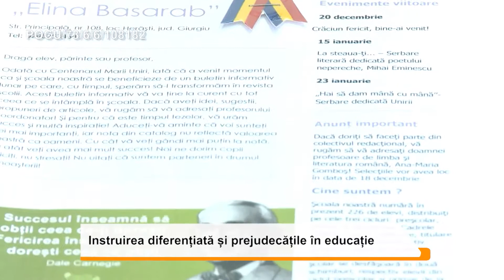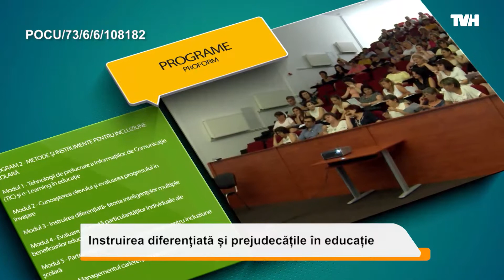INSTRUIREA DIFERENȚIATĂ ȘI PREJUDECĂȚILE ÎN EDUCAȚIE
POCU 73/6/6/108182

PROFORM - Profesionalizarea cadrelor didactice

Scoala Gimnaziala nr. 1, comuna HERASTI, jud. Giurgiu